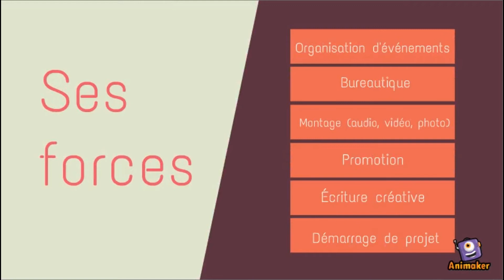Josée Carrier présentation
Pour plus d'informations visitez mon site internet ou contactez-moi au 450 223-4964. Montage effectué avec Animaker et un autre logiciel de montage vidéo.